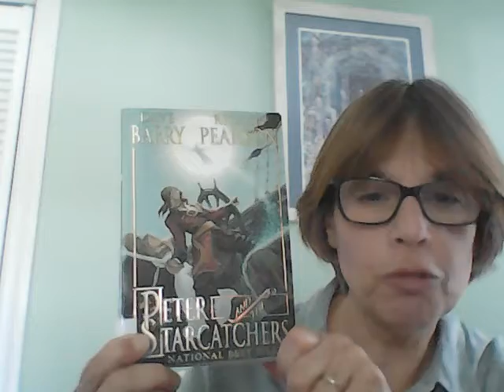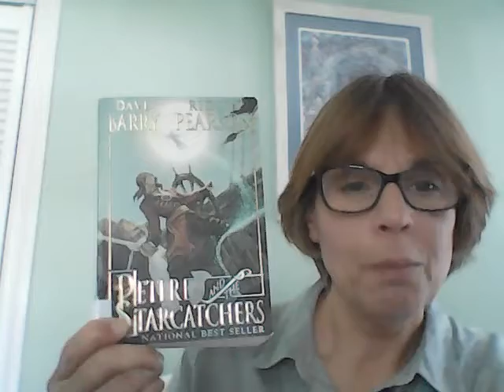Sea Cliff Library Book Talk for Tweens with our librarian Ms. Janet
Ms. Janet discusses Peter and the Starcatchers